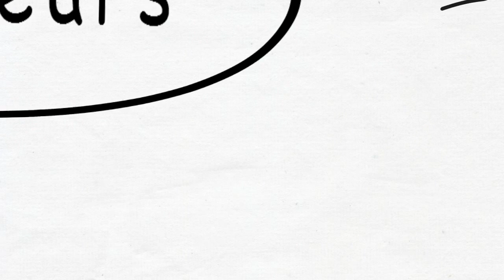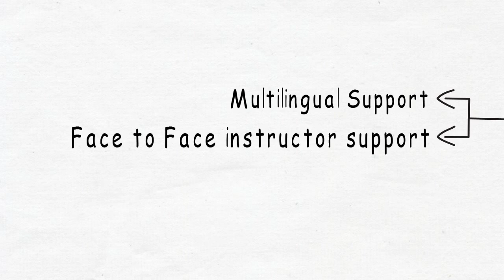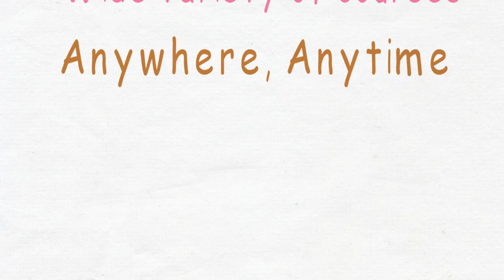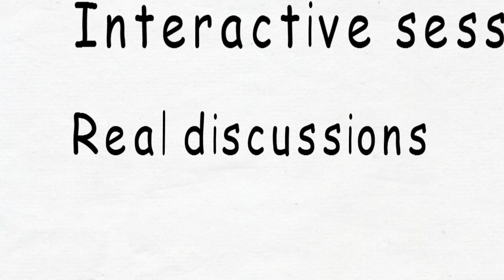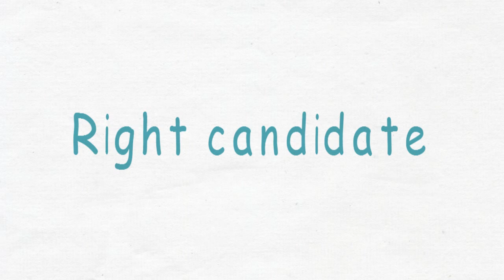Why choose MOOCs for higher education? by Millionlights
MOOCs are designed to be extremely interactive. It uses all the interactive media/tools available on the internet to engage students. These tools collaborate learners and help them solve real world problems rather than discussing hypothetical material.

Institutions in India like IIT Bombay and BITS Pilani are proposing to implement a Blended MOOC 7 model based on a combination of online access using the open-source edX platform and customization of the edX platform to incorporate multilingual support and potentially face to face instructor support at various physical centers across the country. World’s leading universities like Harvard, Massachusetts Institute of Technology (MIT), and Stanford are also offering MOOC’s which are free and openly available online. Together they host thousands of courses. They are also offering additional paid services like assessments and certification.